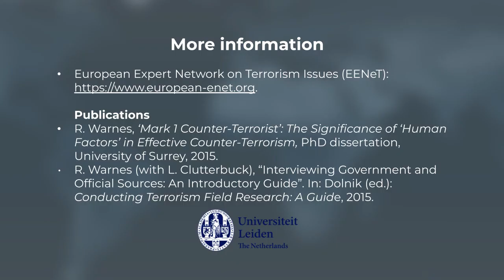MOOC Expert Interview: Richard Warnes on bridging the gap between academia & practice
This video is part of the massive open online course Terrorism and Counterterrorism: Comparing Theory & Practice by Prof. dr. Edwin Bakker and dr. Jeanine de Roy van Zuijdewijn of the Institute of Security and Global Affairs of Leiden University. In this interview, Dr. Richard Warnes talks about bridging the gap between academia & practice